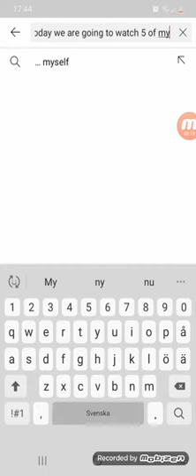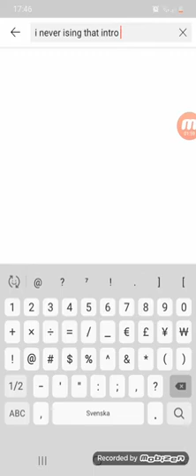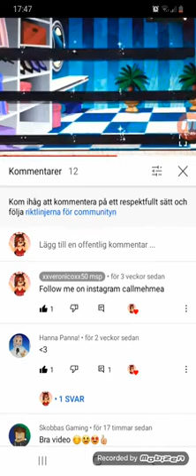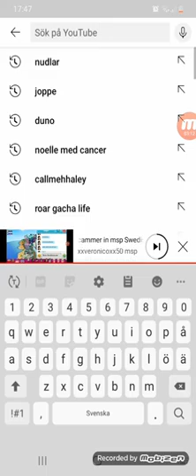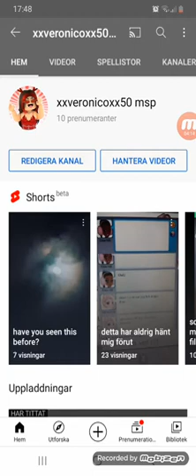reacts to some of my cringe videos😭✋